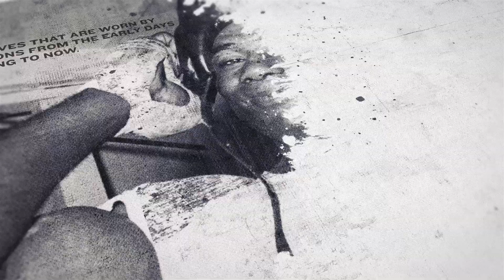'IT WAS LIKE A RYAN GARCIA BODY SHOT' - ZACH PARKER DEMOLISHES SHERZOD KHUSANOV IN JUST 167 SECONDS